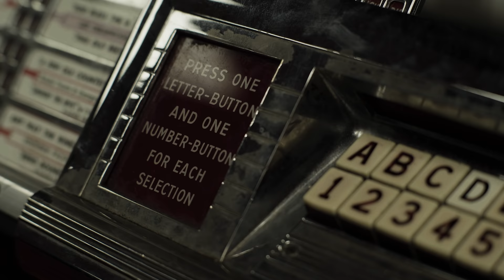The Killers – Pressure Machine Trailer 3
Pressure Machine – Out August 13